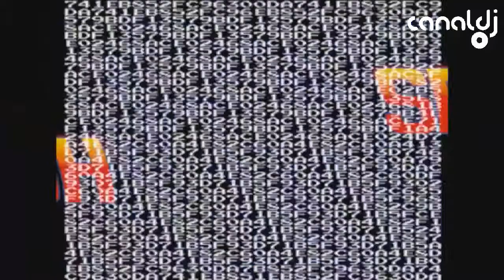Entrevista com DJ Fábio San ( Canal DJ, 26.09.2014 )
Set do DJ Fábio San, gravado e transmitido ao vivo no Canal DJ em 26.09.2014